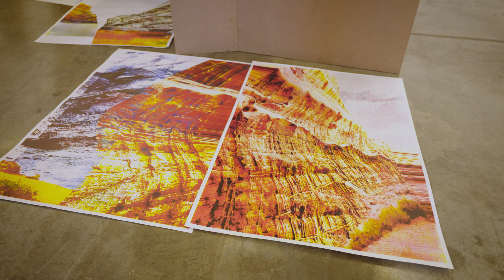Tashkeel Critical Practice Programme (CPP 2023): Ji-Hye Kim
"Summits of Solitude: Narratives in Nature", a solo exhibition by Ji-Hye Kim, marks the completion of her journey on the Tashkeel Critical Practice Programme (CPP), mentored by Isaac Sullivan.

The exhibition delves into the intersection of self-identity and nature. Ji-Hye draws inspiration from the rugged beauty of mountains, rocks, and their patterns, using printmaking to manifest her profound experiences in the wilderness.